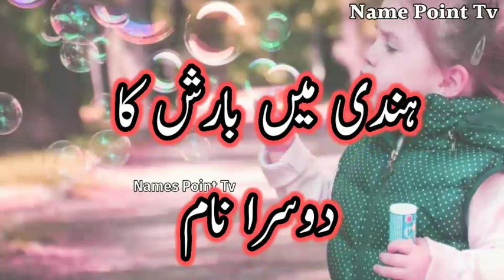Rimjhim Naam Ka Arth Kya Hota Hai / Rimjhim Ka Arth / Rimjhim Ka Matlab / Rimjhim Naam Ka Matlab Kya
Rimjhim Naam Ka Arth Kya Hota Hai / Rimjhim Ka Arth / Rimjhim Ka Matlab / Rimjhim Naam Ka Matlab Kya Hota Hai